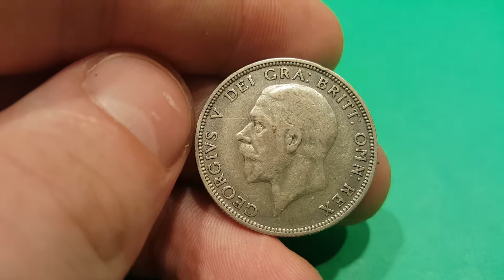1936 One Florin Coin WORTH? Georgivs V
1936 One Florin Coin WORTH? One Florin coins worth money? The King Georgivs V 1936 One Florin Coin is worth £4-£5.